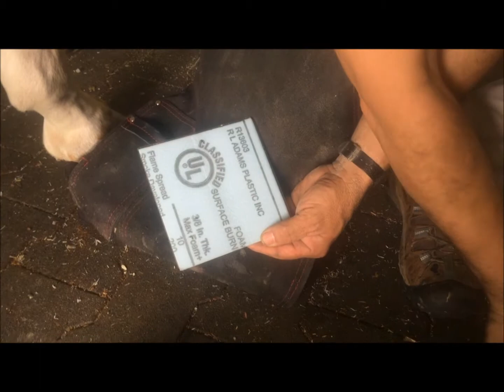Traction Pour In Pad Application Video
How to Apply Vettec Traction Pour In Pad